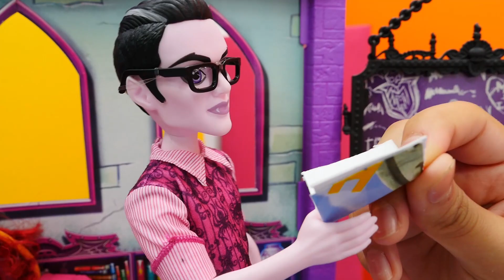Monster High oyuncakları. Toralei güzel ders alıyor!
Monster High oyuncakları Toralei ve Frankie bugünkü videomuzda bize güzel ders öğretecekler, arkadaşlar! Monster High bebeklerin sınavı var: Frankie ödevlerini yaptı, Toralei de onu görüp defteri çaldı. Ve Frankie'nin defterle sınava girmek istedi. İyi ki Ronya Toralei'yi durdurdu ve ona güzel bir ders verdi. Ronyanın neler yaptığını videoyu sonuna kadar izleyip öğrenebilirsiniz!

Popüler ve eğlenceli kanal kız çocuklar için. Süper oyuncaklar, en sevdiğiniz  karakterleriyle videolar, oyunlar ve moda hakkında hikayeler yeni bir kanalda. Bizim sunucu kızlar eğlenmeyi bilirler, size oyuncaklarını gösterirler ve anlatırlar, becerinizi geliştirici el işi, sizi eğlendiren ve mutlu edecek daha birçok videolar.

Yeni videoları izle!